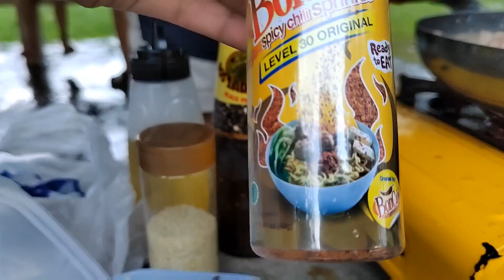Masak Kambing Black Pepper di Pantai Tanjung Aru KK